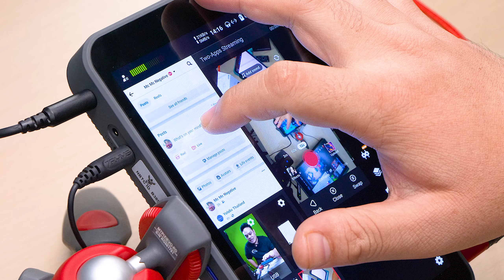YoloBox ฟีเจอร์และการใช้งาน Multi - Platform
การไลฟ์หลาย Platform พร้อมกันด้วยฟีเจอร์ Multi - Platform YoloBox

YoloBox อุปกรณ์ไลฟ์สตรีมมิ่งแบบพกพาที่ช่วยให้การไลฟ์สตรีมมิ่งเป็นเรื่องง่ายและสะดวกสบายมากขึ้น เพราะรวมฟังก์ชันต่างๆ ไว้ในตัวเครื่องเดียว ไม่ว่าจะเป็นการจับภาพหลายช่องทาง การตัดต่อวิดีโอเบื้องต้น การใส่เอฟเฟกต์ต่างๆ และการไลฟ์สดไปยังแพลตฟอร์มโซเชียลมีเดียยอดนิยมได้ทันที